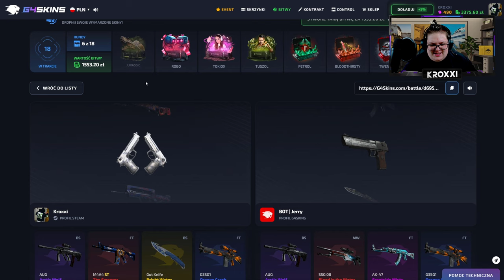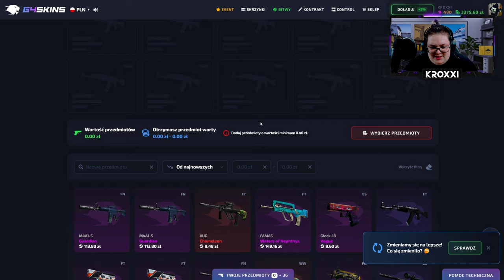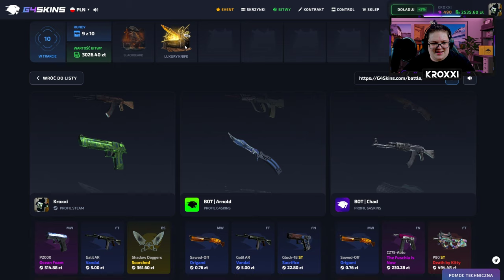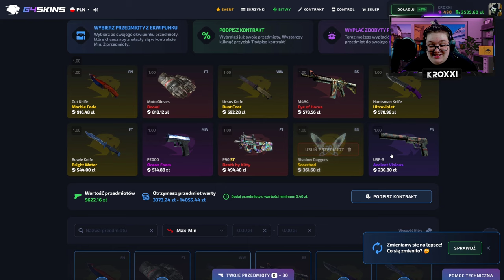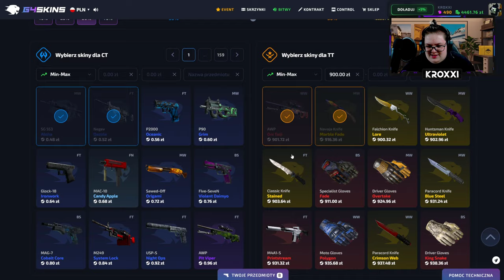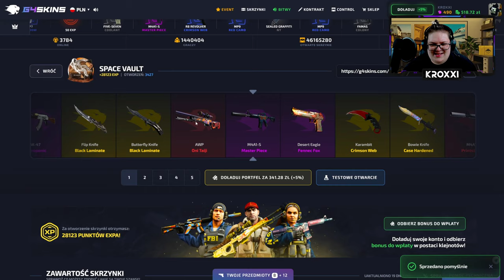✅ WYGRAŁEM BITWĘ o 6.600 ZŁ! 🤯 | G4SKINS 💸